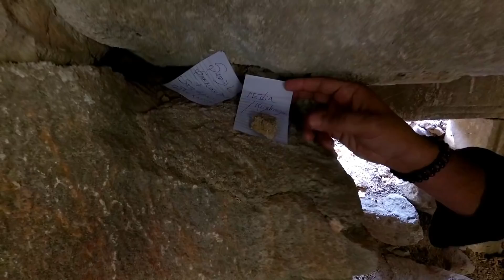পশ্চিমবঙ্গের প্রথম CARAVAN TOUR To PURULIA | Garhpanchkot Hill Trek | Ep 2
Caravan Booking Details : Wander Wheels | Caravan Rental Kolkata
Title : পশ্চিমবঙ্গের প্রথম CARAVAN TOUR To PURULIA | Garhpanchkot Hill Trek | Ep 2 | Ft.  @explorershibaji
Drone Credit : @TourPlannerBlog